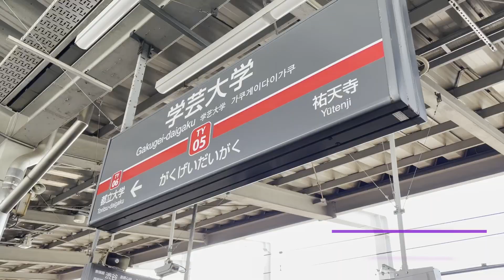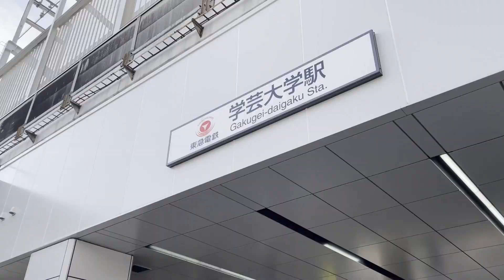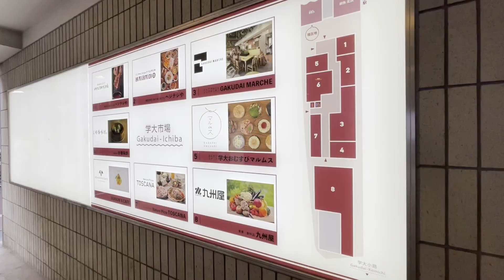信じられないほど住みやすい高級住宅街「東横線“学芸大学”」ってどんなとこ？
◆株式会社FLIE（フリエ）

～不動産取引の新しい常識へ～
「買主と売主が自由に安心して直接取引できる不動産プラットフォーム」を目指しています。掲載物件は全て『仲介手数料不要』、掲載物件の被りがなく『お得に、スムーズに』物件をお探しいただける不動産ポータルサイトです!
〈フリエをご利用いただくメリット〉
・不動産売買で通常かかる「仲介手数料」が不要
・売主から直接、物件についての詳細を確認できる
・無料FP相談や提携ローンなど、資金面での相談が可能
などなど...

◆FLIE(フリエ)のサービス一覧
◇りくいえ（REQUIE）ー欲しいあの物件を“リクエスト!!”
◇売主ダイレクトー気になる物件の“売主をお調べ”します!
◇FLIEエージェントー専門知識を持ったスタッフが“サポート!”
◇フリエ提携ローンー住宅ローンが“通るか不安”な方、ご相談ください!